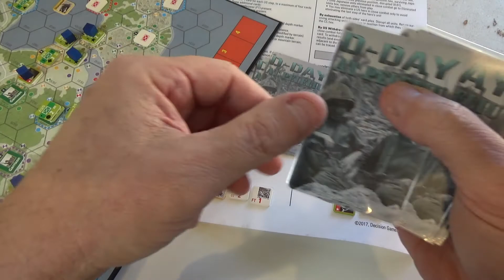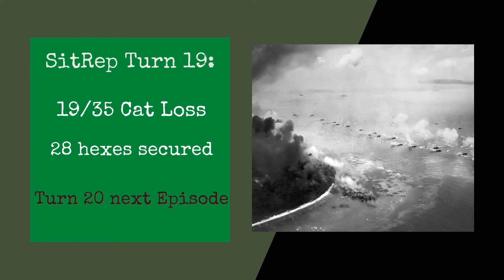D-Day at Peleliu new strategy turn 19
Northern taskforce surprises defence and momentum continues for the Marines